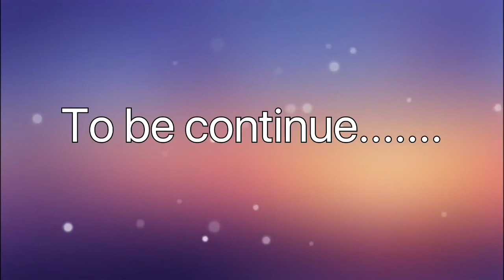Tatay Rick, celebrating the 100k follower's in fb... part1...